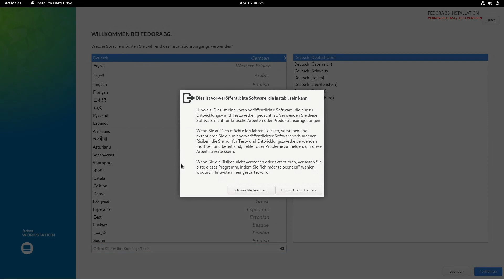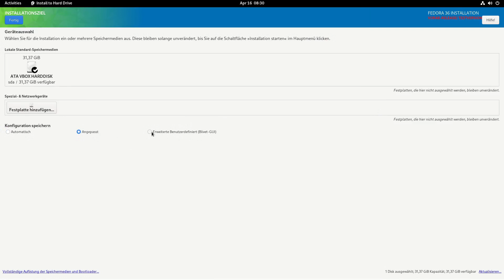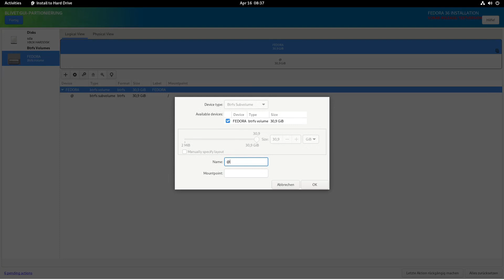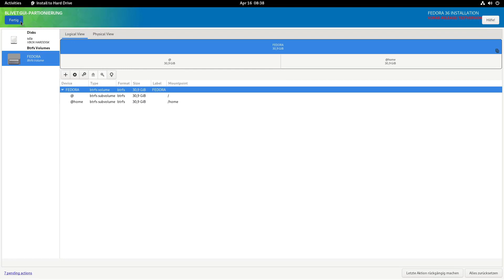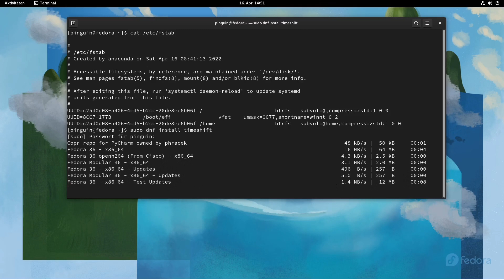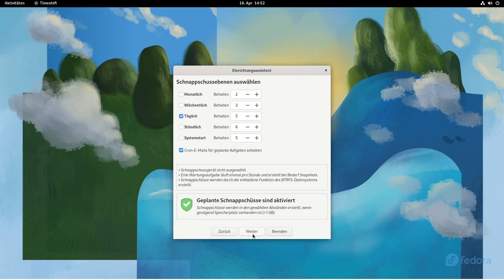Fedora mit Btfrs - Timeshift installieren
kurz gezeigt wie man Fedora installieren muss, damit Timeshift Schnapschüsse anlegt